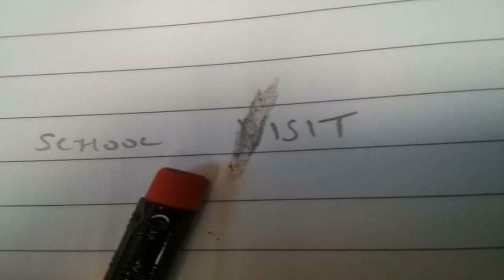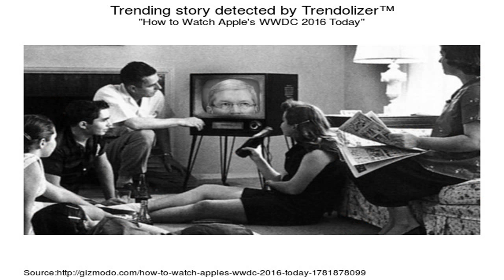INSTANTLY Up Your Photo Game! TWO THINGS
Today, I want to show you how to take amazing underwater shots using a gopro. A big part of this, is learning to think like a photographer. In this particular shot, .

COOPH presents a photography tutorial with 9 tips and tricks on photo composition, using the help of Steve McCurry's incredible photographs. Special thanks go .

Game Grumps: Dan and Arin playin' games. Always. 10am and 2pm every day. Steam Train: Any of the Grumps (but mostly Ross) playing PC games.

Your source for epic Minecraft content! - Minecraft Mob Battles and Arena Battles - Epic Modded Let's Plays - Mod Showcases .